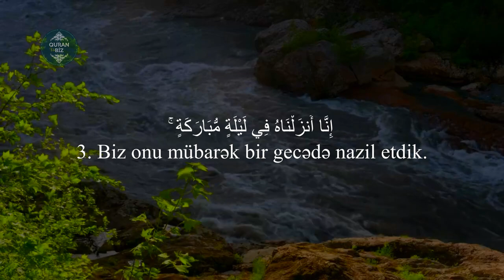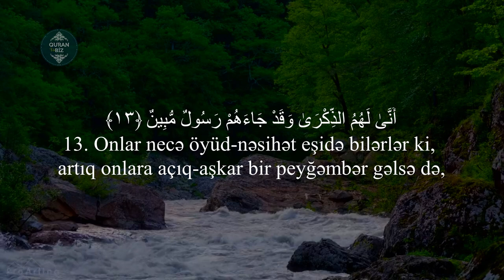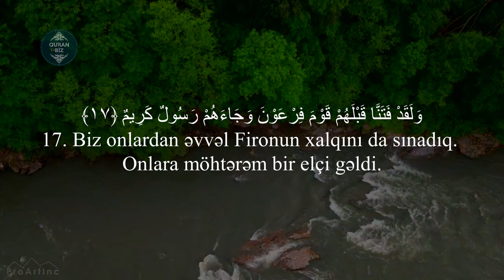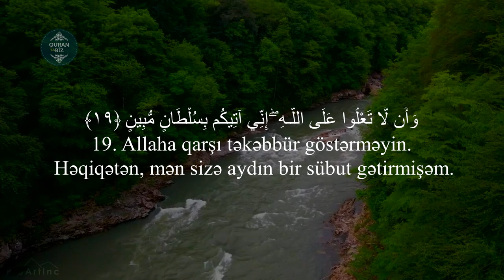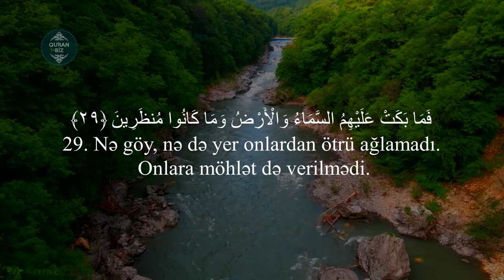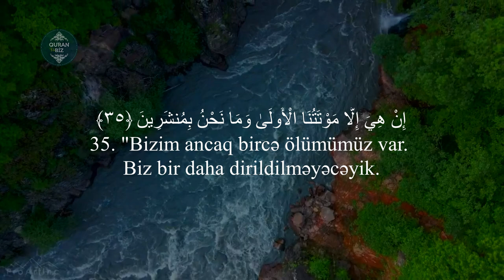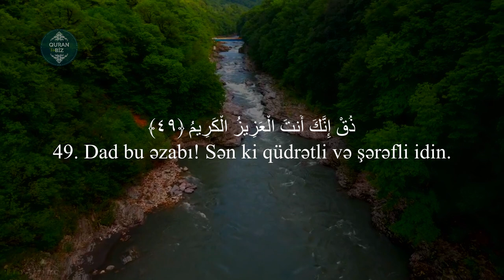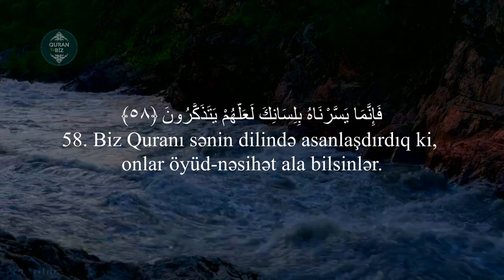Duxan surəsi - Muhammad Dibirov | محمد ديبيروف - سورة الدخان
Oxuyur: Muhammad Dibirov | محمد ديبيروف
4. əd-Duxan surəsi  سورة الدخان
"Tüstü" surəsi, 59 ayə,

Məşhur qarilər:
İdris Abkar.
Saad Al Ghamdi
Mişari ar-Raşid
Feysal ar-Ruşud
Muhammad Al-Luhaidan
Abdul Həlim
İslam Subhi

 1. Fatihə surəsi 2. əl-Bəqərə surəsi 3. Ali-İmran surəsi 4. ən-Nisa surəsi
5. əl-Maidə surəsi 6. əl-Ənam surəsi 7. əl-Əraf surəsi 8. əl-Ənfal surəsi
9. ət-Tovbə surəsi 10. Yunus surəsi 11. Hud surəsi 12. Yusuf surəsi
13. ər-Rad surəsi 14. İbrahim surəsi 15. əl-Hicr surəsi 16. ən-Nəhl surəsi
17. əl-İsra surəsi 18. əl-Kəhf surəsi 19. Məryəm surəsi 20. Ta ha surəsi
21. əl-Ənbiya surəsi 22. əl-Həcc surəsi 23. əl-Muminun surəsi
24. ən-Nur surəsi 25. əl-Furqan surəsi 26. əş-Şuəra surəsi
27. ən-Nəml surəsi 28. əl-Qasas surəsi 29. əl-Ənkəbut surəsi
30. ər-Rum surəsi 31. Loğman surəsi 32. əs-Səcdə surəsi
33. əl-Əhzab surəsi 34. Səba surəsi
35. Fatir surəsi 36. Ya sin surəsi 37. əs-Saffat surəsi
38. Sad surəsi 39. əz-Zumər surəsi 40. Ğafir surəsi
41. Fussilət surəsi 42. əş-Şura surəsi 43. əz-Zuxruf surəsi
44. əd-Duxan surəsi 45. əl-Casiyə surəsi 46. əl-Əhqaf surəsi
47. Muhəmməd surəsi 48. əl-Fəth surəsi
49. əl-Hucurat surəsi 50. Qaf surəsi 51. əz-Zəriyət surəsi
52. ət-Tur surəsi 53. ən-Nəcm surəsi 54. əl-Qamər surəsi
55. ər-Rahmən surəsi 56. əl-Vaqiə surəsi 57. əl-Hədid surəsi
58. əl-Mucadilə surəsi 59. əl-Həşr surəsi 60. əl-Mumtəhənə surəsi
61. əs-Saff surəsi 62. əl-Cumuə surəsi 63. əl-Munafiqun surəsi
64. əl-Təğabun surəsi 65. ət-Talaq surəsi 66. ət-Təhrim surəsi
67. əl-Mulk surəsi 68. əl-Qaləm surəsi 69. əl-Həqqa surəsi
70. əl-Məaric surəsi 71. Nuh surəsi 72. əl-Cinn surəsi
73. əl-Muzzəmmil surəsi 74. əl-Muddəssir surəsi
75. əl-Qiyəmə surəsi76. əl-İnsan surəsi 77. əl-Mursəlat surəsi
78. ən-Nəbə surəsi 79. ən-Nəziət surəsi 80. Əbəsə surəsi
81. ət-Təkvir surəsi 82. əl-İnfitar surəsi 83. əl-Mutaffifin surəsi
84. əl-İnşiqaq surəsi 85. əl-Buruc surəsi 86. ət-Tariq surəsi
87. əl-Əla surəsi 88. əl-Ğaşiyə surəsi 89. əl-Fəcr surəsi 90. əl-Bələd surəsi
91. əş-Şəms surəsi 92. əl-Leyl surəsi 93. əd-Duha surəsi
94. əş-Şərh surəsi 95. ət-Tin surəsi 96. əl-Ələq surəsi
97. əl-Qadr surəsi 98. əl-Beyyinə surəsi 99. əz-Zəlzələ surəsi
100. əl-Adiyat surəsi 101. əl-Qariə surəsi 102. ət-Təkəsur surəsi
103. əl-Əsr surəsi 104. əl-Huməzə surəsi 105. əl-Fil surəsi
106. Qureyş surəsi 107. əl-Maun surəsi 108. əl-Kovsər surəsi
109. əl-Kəfirun surəsi 110. ən-Nəsr surəsi 111. əl-Məsəd surəsi
112. əl-İxlas surəsi 113. əl-Fələq surəsi 114. ən-Nəs surəsi